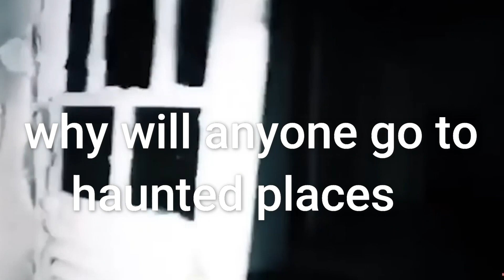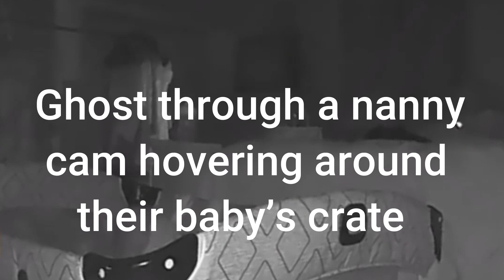Top 5 Ghost Videos to Scare You Silly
Hey guys and welcome to a new video. In todays video I am going to show you the top 5 ghost videos that will scare you silly.